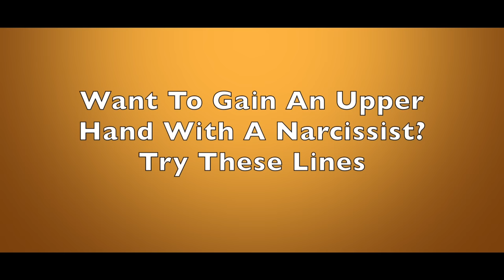Want To Gain An Upper Hand With A Narcissist? Try These Lines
Narcissists clearly believe they are smarter and more enlightened than you, which means they are often be impossible to reason with.  Dr. Les Carter describes how you can gain an edge by the way you respond to their "superior" remarks. He gives specific illustrations of one-line comments that will keep you from joining them in their dysfunction.

Dr. Les Carter is a best selling author and therapist who has semi-retired to Waco, TX. For 40+ years he maintained a counseling practice in Dallas, conducting more than 65,000 therapy sessions and many workshops and seminars.  He specializes in anger management and narcissistic personality disorder.  Since creating his YouTube channel, his videos have received more than 100 million views.